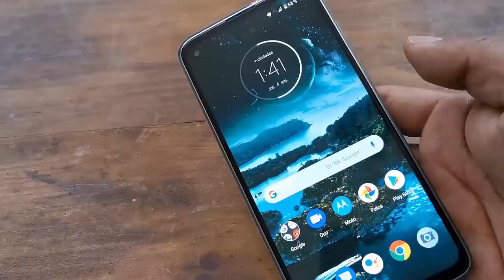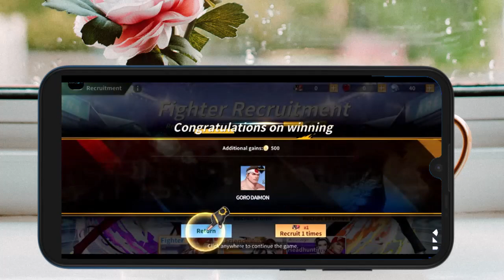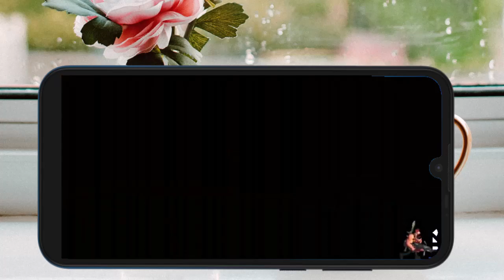Juegazos para estos días con tus amigos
si te gusta el juego o aplicativo, o el contenido dale un buen me gusta  a este vídeo, subscríbete y pícale a la campana para que recibas las notificaciones de cada vez que subo un nuevo vídeo.

See ya